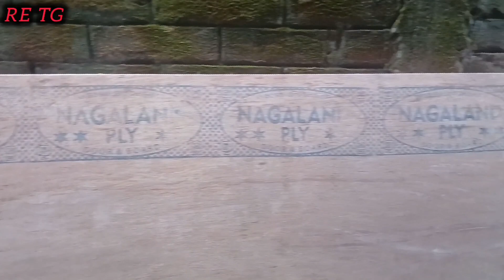Kuchh naya karne ka Koshish / please help 🙏🥰